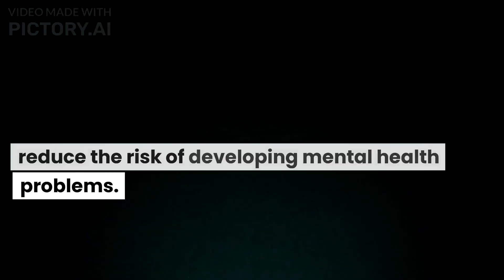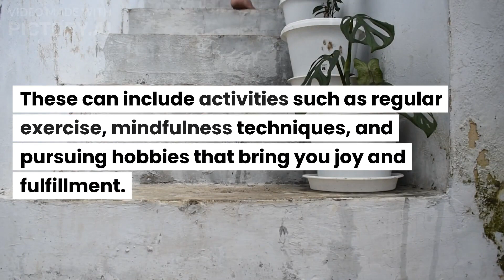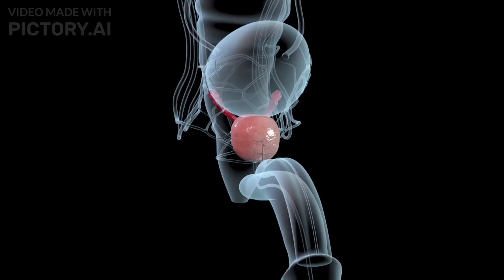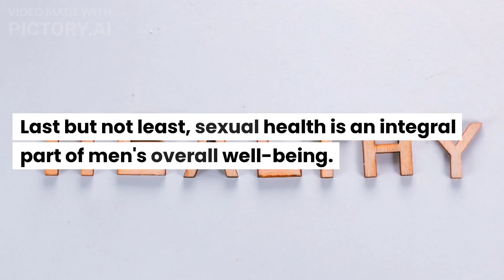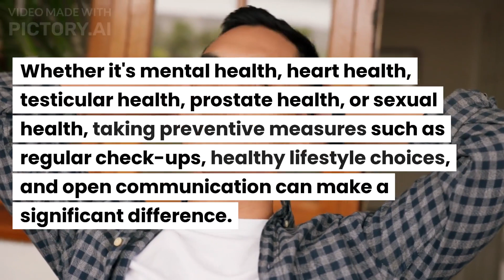Men's Health: Key Issues and Preventive Measures.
In this video, we delve into the significant aspects of men's health, addressing key issues and exploring effective preventive measures. Discover valuable insights that can transform your approach to health and well-being.